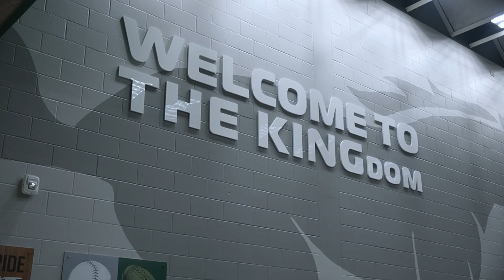LECACY World Tour Coaches Speech! Keynote Corpus Christi Staff Coaches 2024 360 Athletics